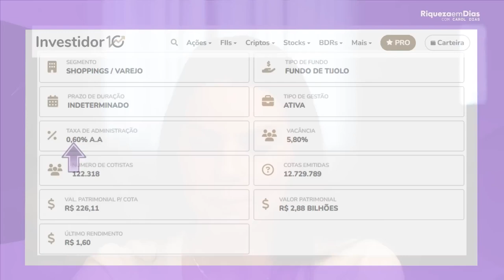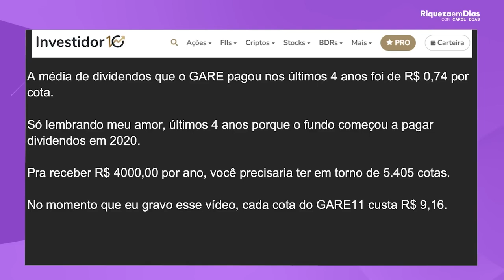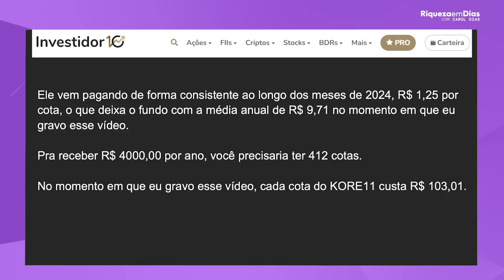R$ 1.000 MENSAIS COM FUNDOS IMOBILIÁRIOS É POSSÍVEL!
Como Investir em Fundos Imobiliários em 2024: Guia Completo para Iniciantes e Avançados

Está pensando em investir em fundos imobiliários este ano? Em 2024, o mercado de Fundos Imobiliários (FIIs) continua sendo uma excelente opção para quem busca diversificar sua carteira de investimentos, gerar renda passiva e obter valorização no longo prazo. Neste vídeo, vamos te mostrar tudo o que você precisa saber para investir com confiança e segurança.

O que você vai aprender neste vídeo:

O que são Fundos Imobiliários e como eles funcionam.
Vantagens de investir em FIIs em 2024.
Quais são os melhores tipos de Fundos Imobiliários: FIIs de renda e FIIs de crescimento.
Dicas essenciais para escolher os melhores fundos imobiliários com base em rentabilidade, risco e liquidez.
Como montar uma carteira diversificada de FIIs.
Tendências e previsões do mercado imobiliário para 2024.
Se você está começando no mundo dos investimentos ou já tem alguma experiência, este vídeo vai te ajudar a tomar as melhores decisões financeiras no cenário atual. Aproveite para aprender mais sobre os dividendos que os FIIs podem gerar e como isso pode impactar sua renda passiva de maneira positiva.